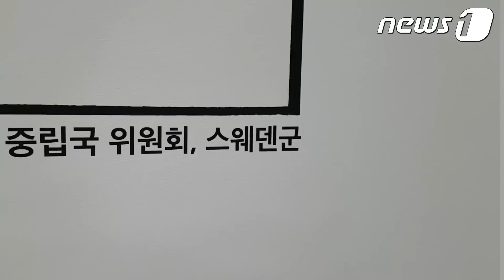'나는 군인이다' 현효제 사진전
28일 국회 의원회관에서 열린 '나는 군인이다' 현효제 사진전을 다녀왔다.
라미(RAMI HYUN)라는 별명으로 더 알려진 사진작가 현효제(37)씨는 지난 2014년부터 육군과 협업해 전국의 육군 부대들을 다니며 다양한 육군 군복을 흑백사진으로 기록하는 작업을 벌여 왔다. 현재까지 1,700여 명을 만나 170여 종의 군복을 사진에 담았다는 현효제 작가는 앞으로 6·25 전쟁과 베트남전 등에 참전했던 국가유공자들과 해군, 공군 등으로 활동 반경을 넓혀갈 계획이다.
(서울=뉴스1) 황덕현 기자